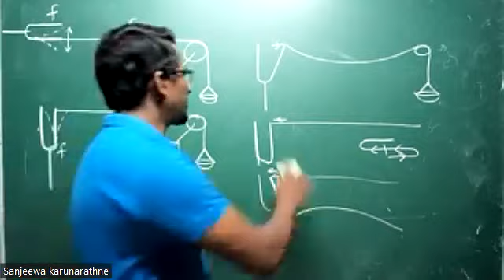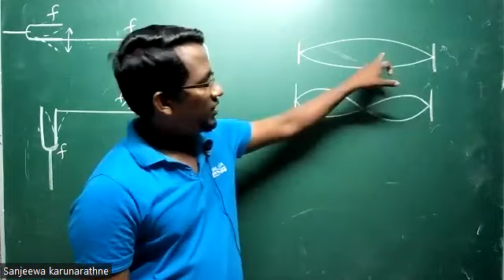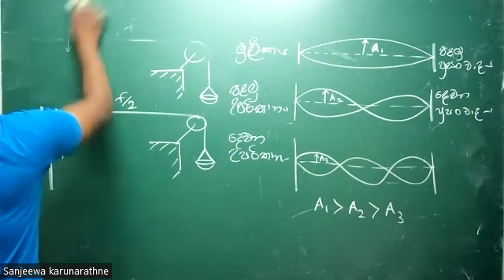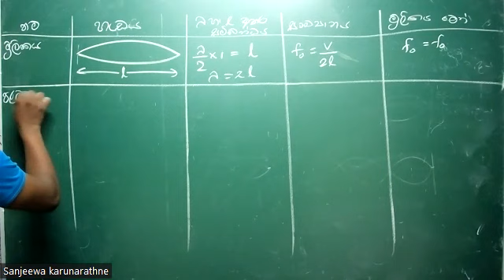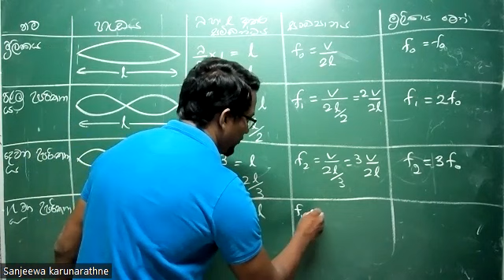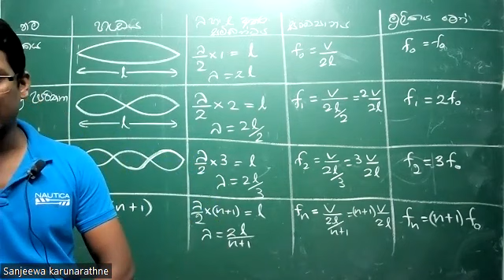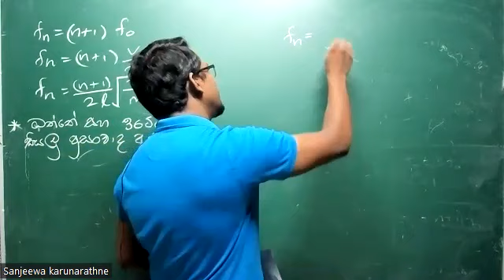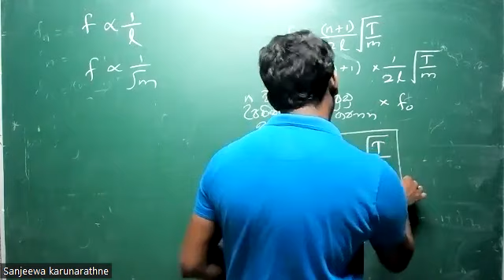Thanthu kampana Dolana 2